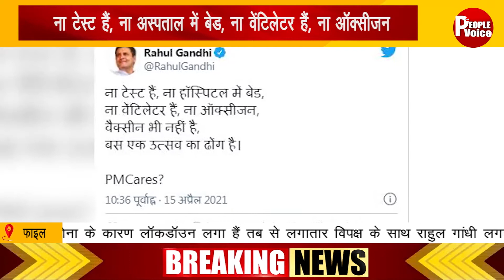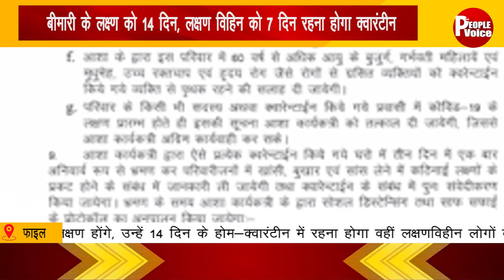News Bulletin 15 April 2021 || The People Voice